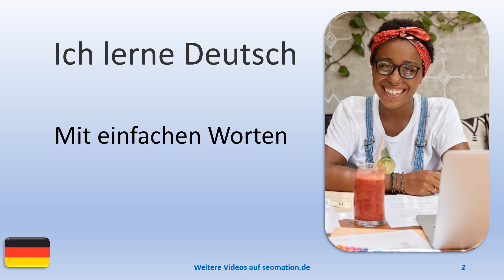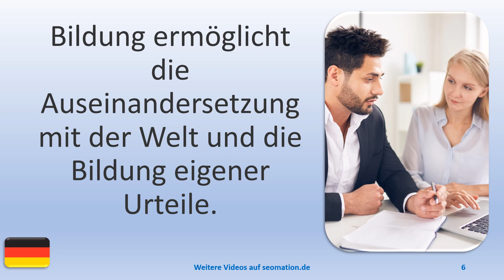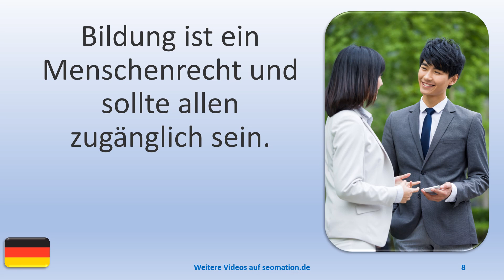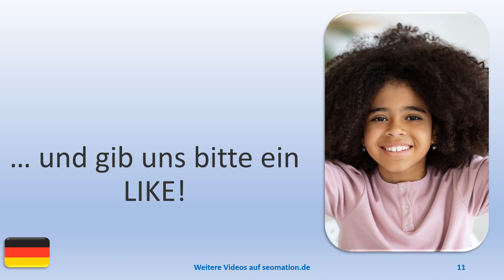🧒BILDUNG (9)🧒Ich lerne Deutsch. Mit einfachen Worten und Sätzen ins Abenteuer Sprache.